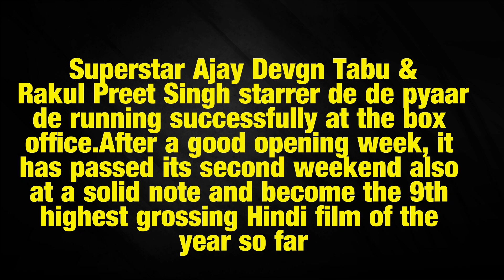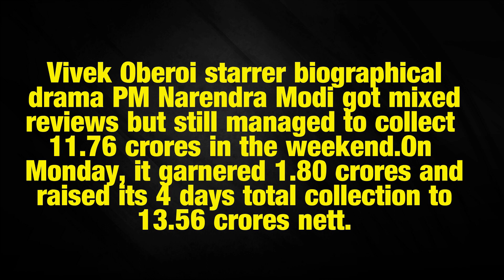De De Pyaar De 12th Day box office Collection Ajay Devgn PM Narendra Modi 4th day